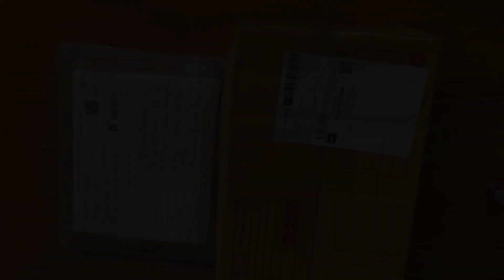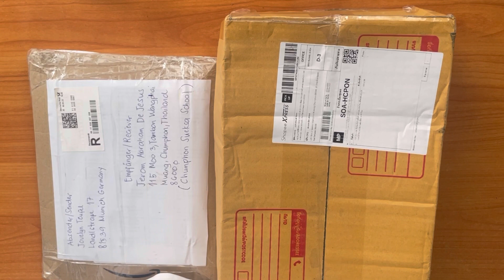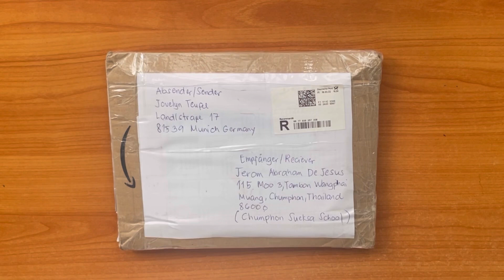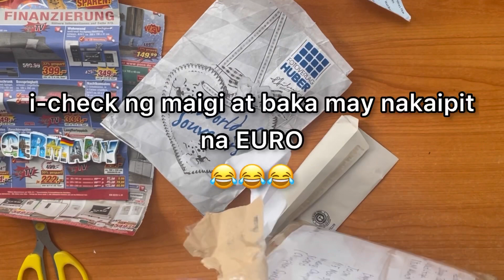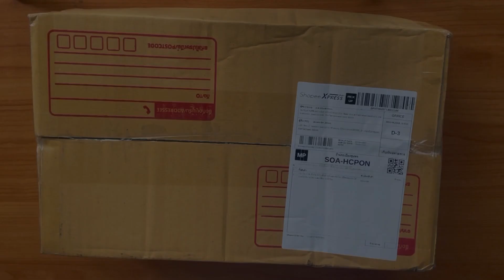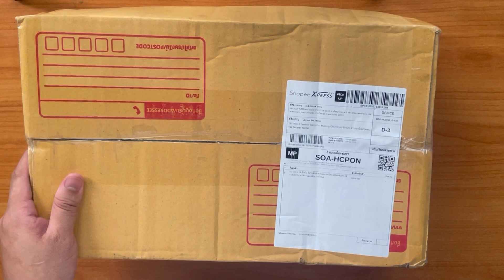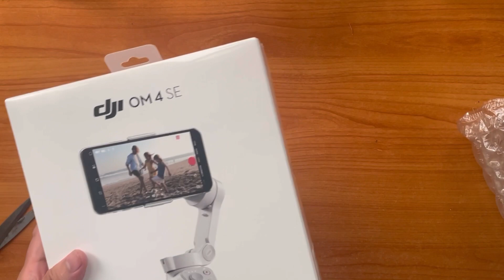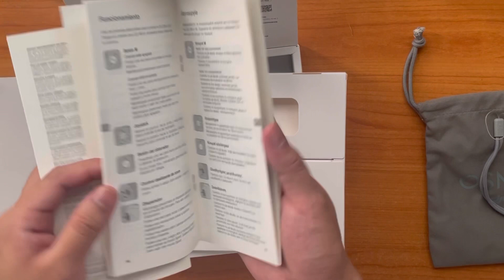UNBOXING !! | Germany Souvenirs + DJI OM 4 SE